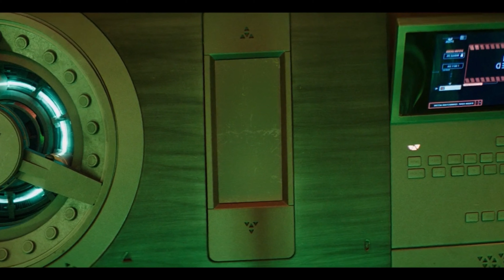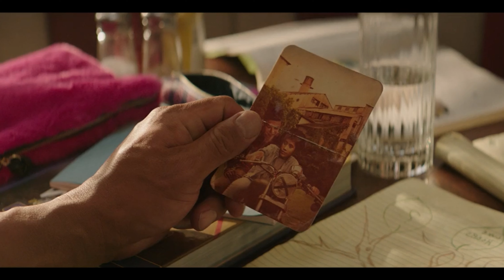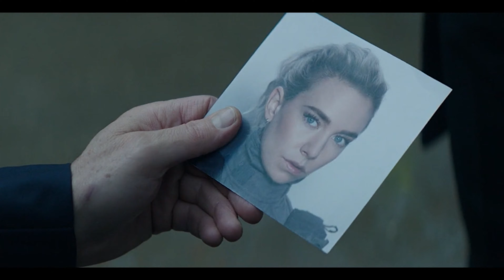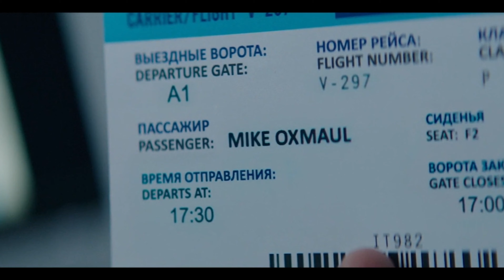Tagalog Fast & Furious Hobbs and Shaw Scene Rundown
Lawman Luke Hobbs at ang outcast na si Deckard Shaw ay bumuo ng isang 'di inaasahang alyansa kalaban ang isang cyber-genetical na kontrabida na nagbabanta sa hinaharap ng sangkatauhan.